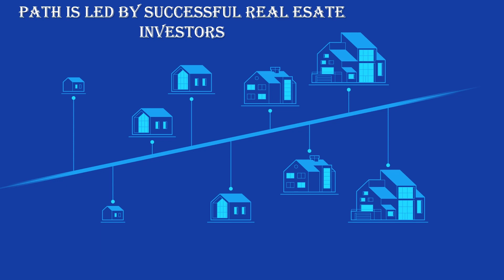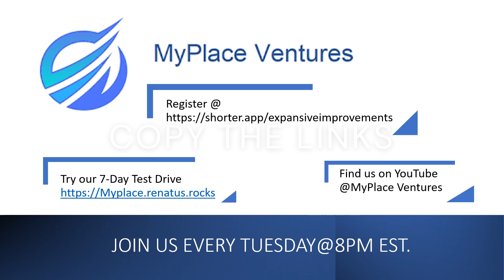Real Estate Investing Weekly Deals!!!!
Event Description
Doo More Deals Workshop is a networking event that is focused on the mechanics of putting a real estate deal together from discovery to the finish line... the closing!

What you will uncover is what it takes to organize, find, analyze, and evaluate what a deal looks like to determine if a subject deal is worth further consideration.

We do a weekly “behind-the-scenes” demonstration of how we use our education system to promote strategy, financial literacy, wealth, and prosperity within our community.